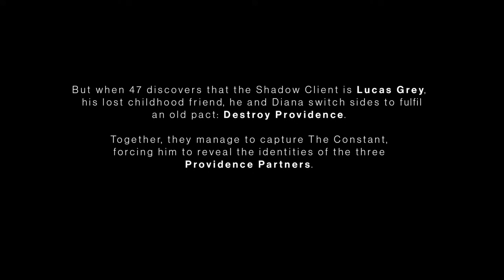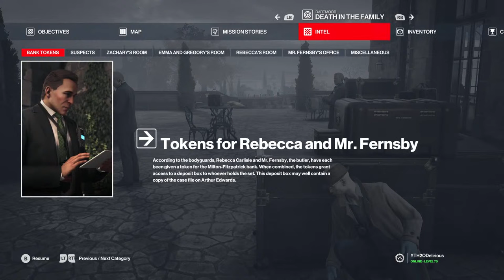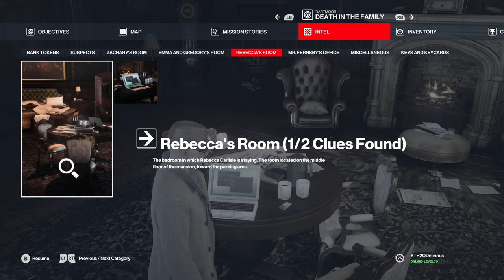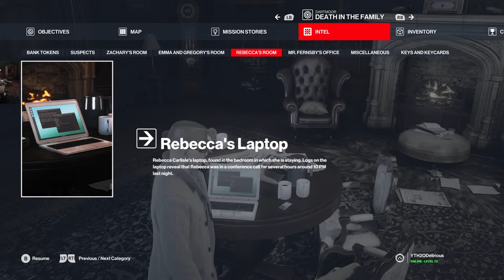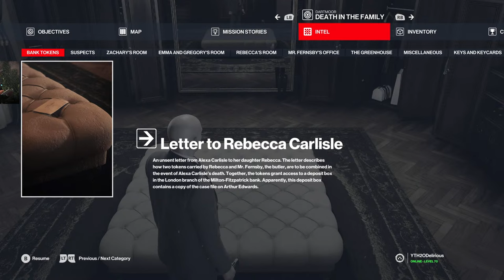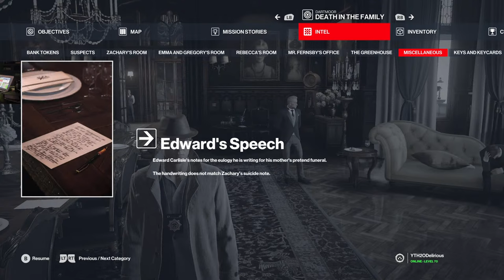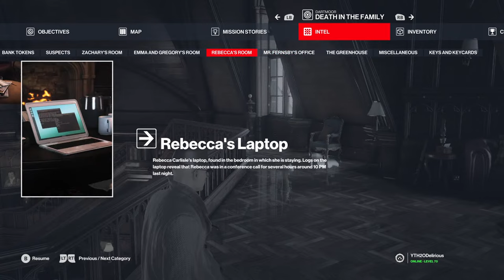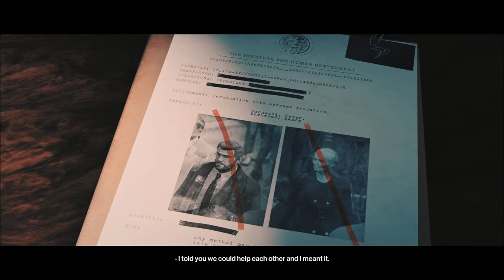HITMAN 3 IS HERE! First two Maps! VOD From Stream.